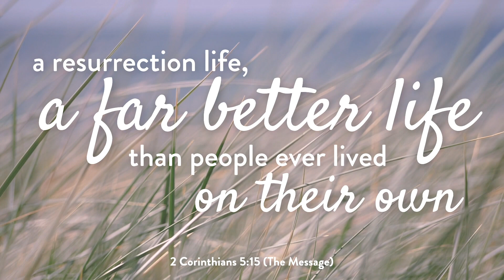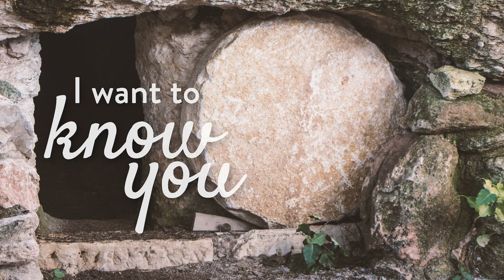Pastor Rick's Easter Prayer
The Bible says, “Jesus included everyone in his death so that everyone could also be included in his life, a resurrection life, a far better life than people ever lived on their own” (2 Corinthians 5:15 The Message).

May the power of Jesus’ Resurrection fill you with hope. You are loved.

In this video I talked about how to find the better life through Jesus. I’d like to send you some free material to help you start your journey with Jesus.